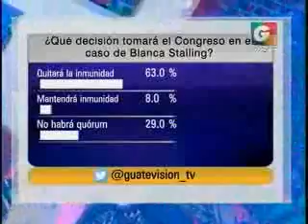Sin Filtro 105 votos GV 2200 010217 parte2